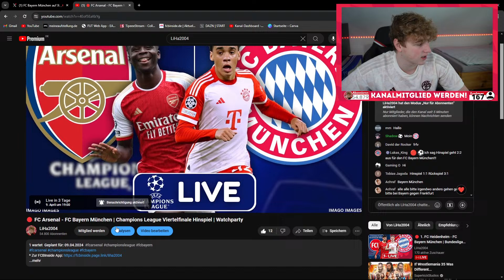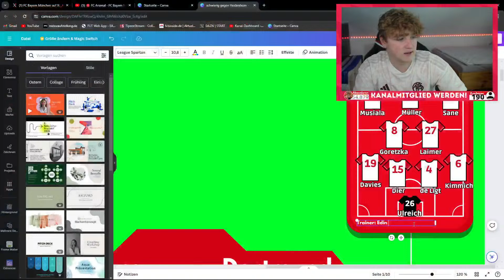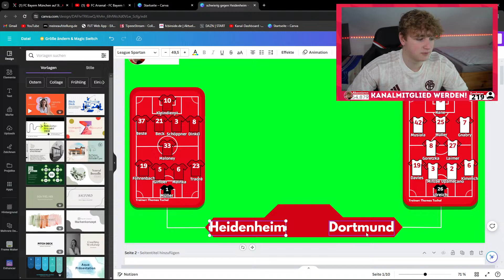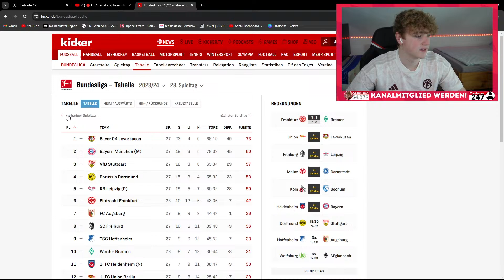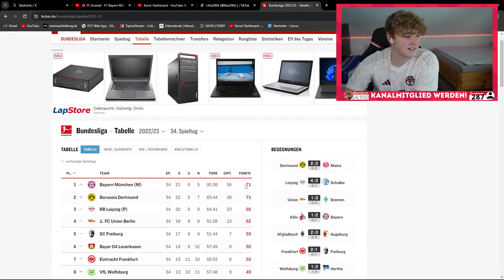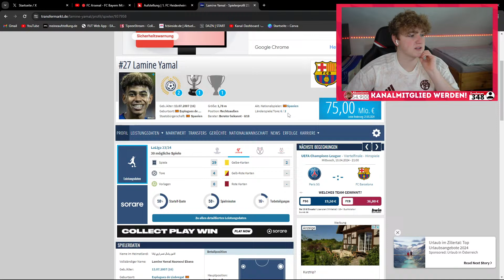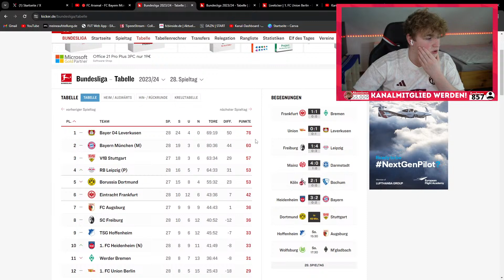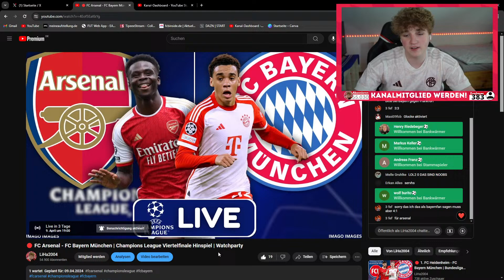🔴 1. FC Heidenheim - FC Bayern München | Bundesliga 28. Spieltag | Watchparty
IMAGO IMAGES